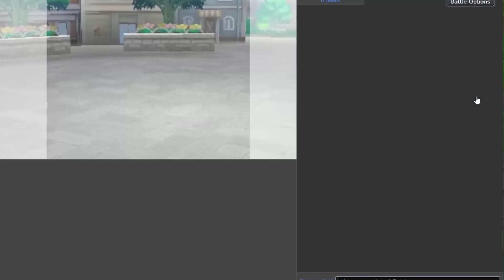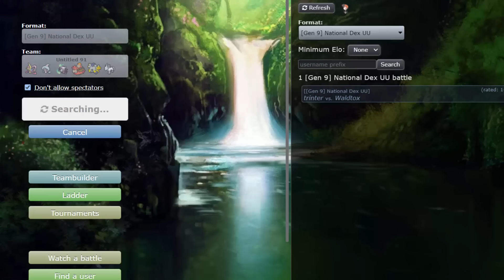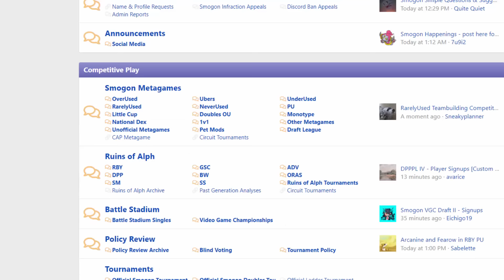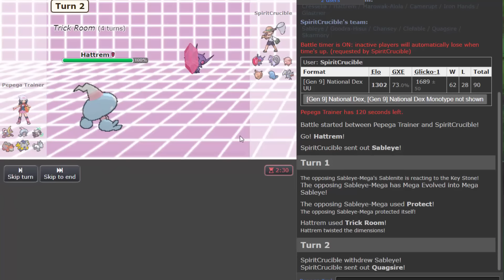TRICK ROOM TEAM COM MEGA CAMERUPT EM NATIONAL DEX UU!